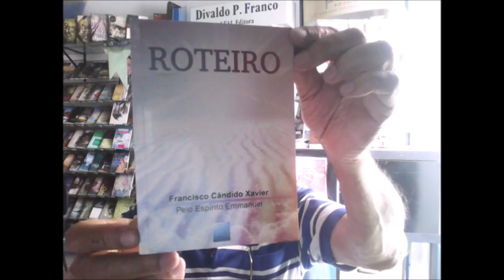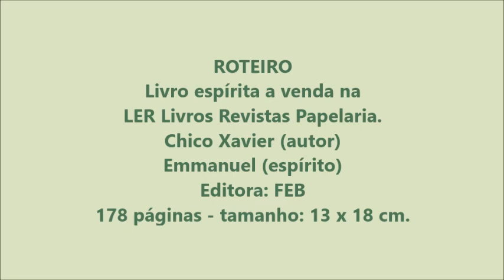ROTEIRO chicoxavier emmanuel mensagemespirita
ROTEIRO
Livro espírita a venda na LER Livros Revistas Papelaria
Chico Xavier (autor)
Emmanuel (espírito)
Editora: FEB
178 páginas - tamanho: 13 x 18 cm.